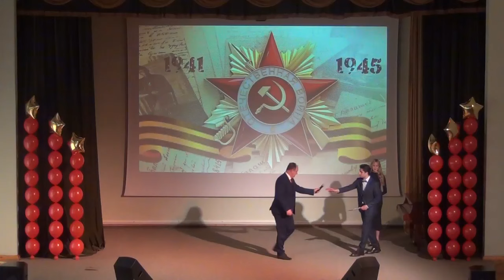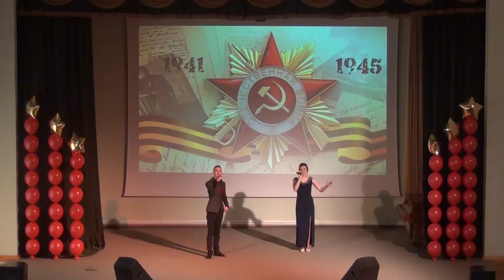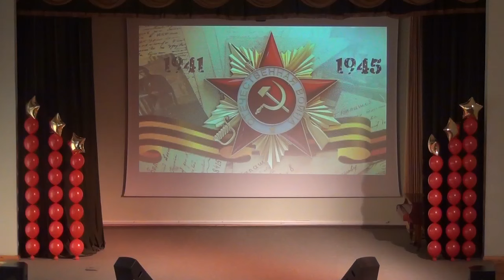Концерт посвящённый Дню Победы 06 05 2024